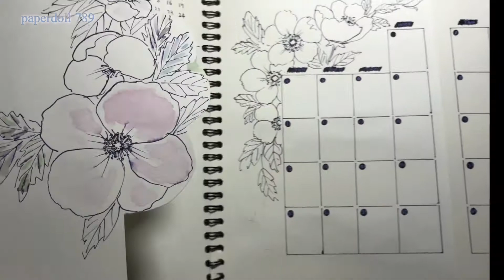스케치북으로 10월 해당화 다이어리 만들기 #3 Oct 2020 bullet journal Rosa Rugosa #3 watercolour technique quick tips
스케치북으로 10월 해당화 다이어리 만들기#2
Oct 2020 bullet journal Rosa Rugosa #2
Self-taught watercolour drawing using technique quick tips
[paperdoll789]

watercolor art for biginners
basic watercolour

수채화 다이어리
다이어리 만들기